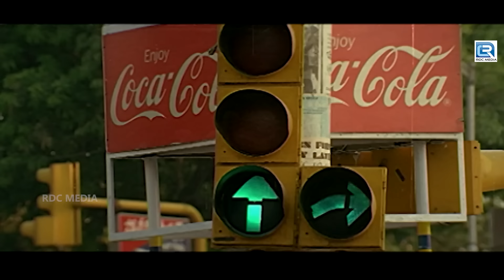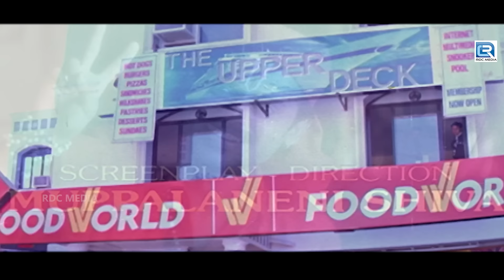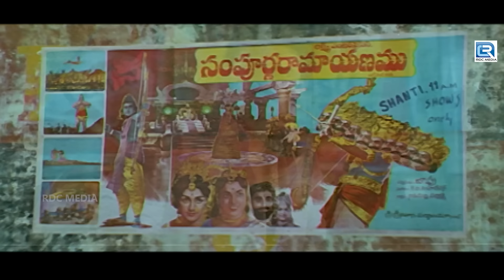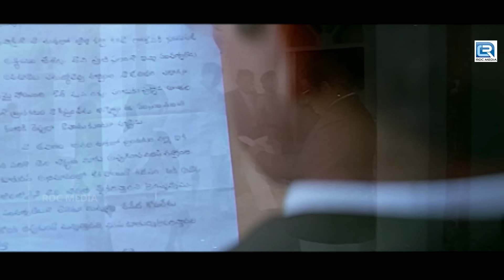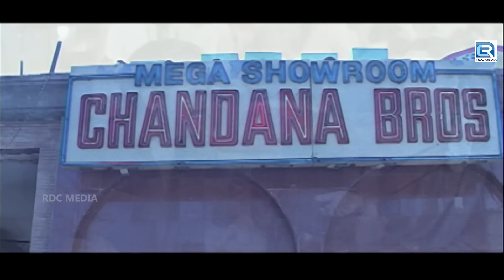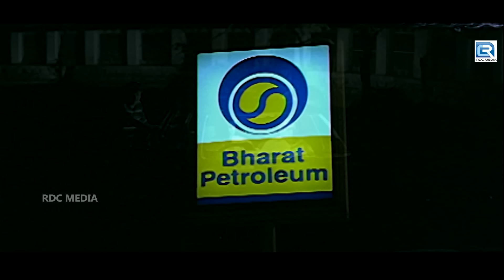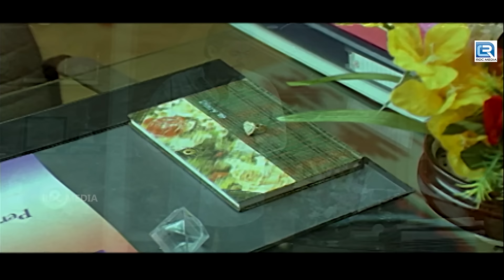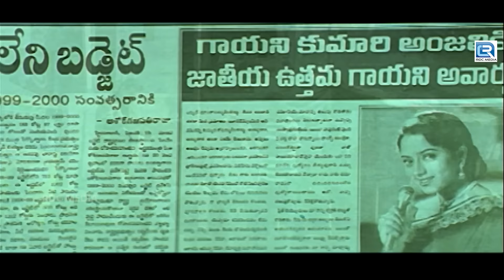Blockbuster Kannada Superhit Love Story Movie | Chori | Venkatesh, Soundarya | South Indian Movie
Movie :- Chori Mera Kam (Hindi Dubbed)
Starring :- Venkatesh, Soundarya, Abbas.
 Directed :- Muppalaneni Shiva.